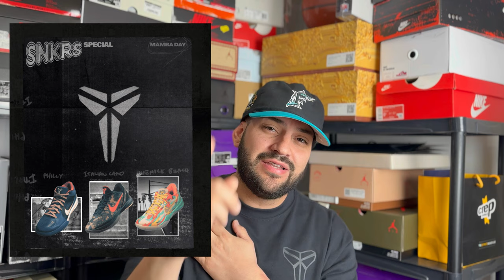CRAZY MAMBA WEEK 2024 ! OVER 100K STOCK LOADED!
FOLLOW ME @STEVESOMIKICKS ON INSTAGRAM
Business Instagram @SOMIKICKS
Ebay Store